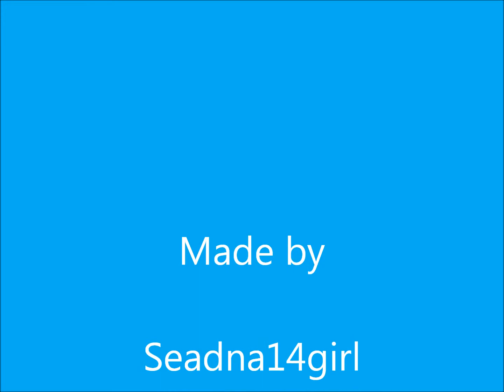Gasterra Flames, De Cheerleaders, Deel 1, 24-10-2013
Gasterra Flames, De Cheerleaders, Deel 1
Opgenomen bij de wedstrijd Gasterra Flames - Maxxcom BSW,
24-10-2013